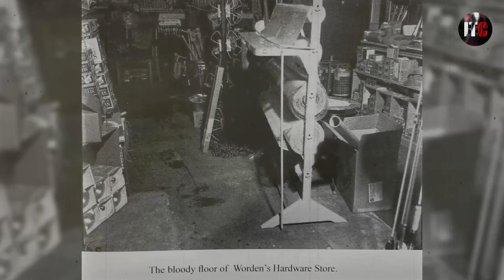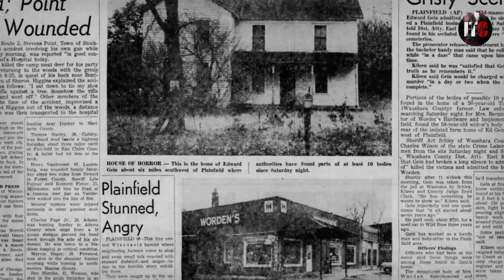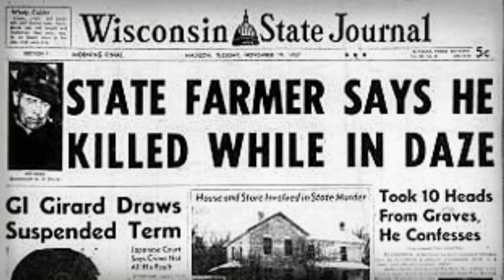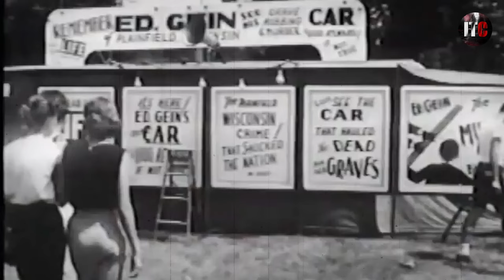Ed Gein Documentary: The Man Who Inspired the Texas Chainsaw Massacre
Ed Gein also known as the butcher of Plainfield is an infamous American Serial Killer and body snatcher from Plainfield, Wisconsin. Ed Gein's violent crimes, fueled by a troubling past, saw him target unsuspecting victims. His twisted behavior, shrouded in potential mental illness, involved macabre creations from human remains, leaving an unsettling legacy. Influenced not only the character Leatherface in "The Texas Chainsaw Massacre" but also served as partial inspiration for the character Norman Bates in the movie "Psycho." His disturbing legacy attracted tourists to his hometown, intrigued by the chilling tale of his crimes and the macabre artifacts discovered at his isolated farmhouse. Ed Gein's unsettling story continues to captivate and horrify audiences worldwide.

"The Texas Chainsaw Massacre" film series, which began with Tobe Hooper's 1974 film of the same name, fictionalizes the story and features a character, Leatherface, inspired by Ed Gein. The franchise has produced several sequels and reboots over the years, each exploring the horrifying tale of a family of cannibals in rural Texas. With the recent release of MGM+ Psycho: The Lost Tapes of Ed Gein the intriguing new mini-series delves into the chilling life and crimes of the infamous murderer. Various TV networks and streaming services have produced documentaries and specials spotlighting Gein's life, his crimes, and his profound influence on popular culture.

Ed Gein